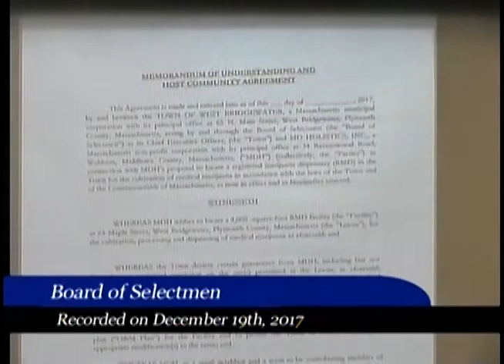2017-12-19 WB Board of Selectmen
West Bridgewater Board of Selectmen
December 19th, 2017
Click Below for Full Agenda
PUBLIC HEARING:

Kenneth May, Fire Chief Swearing In

00:19:45 Robert Pellegrini, Esq, Medical Marijuana Host Agreement with MD Holistics,  Inc.

Warrants/Board of Selectmen Business:
00:04:34 a. Discuss Malarkey's All Alcohol License

00:24:34 b. Annual License Renewals:
-Garage Repair
-Common Victualler
-Class I, II, and III
-Pump 'N' Jump
-Transfer Station

00:14:07 c. Discuss Truck Exclusion for a Portion of Depot Street, Easton Near West
Bridgewater Line

00:13:12 d. Act on Marion Leonard's Resignation from the Housing Authority

00:25:27 e. Site Plan Reviews:
-728 North Main Street, LLC, 728 North Main Street, Proposed Fitness Center
-Kevin Griffith, 359 Pleasant Street, Demolition/Construction of Storage
Buildings

00:13:42 f. Accept the November 1, 2017 Meeting Minutes for Review

00:13:51 g. Approve the Meeting Minutes of November 15, 2017

Communications and Reports from Boards, Commissions and Town Officials:

Correspondence from the Public to Determine a Course of Action:

Public Comment Period:

Town Administrator’s Report:

Executive Session:

Adjourn